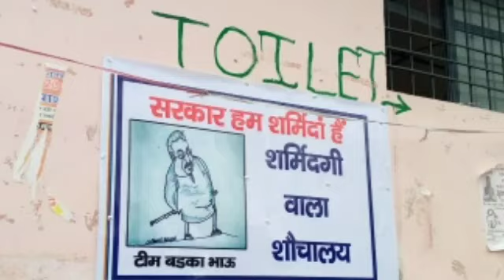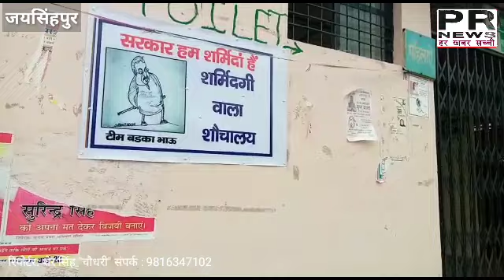शर्मिंदगी वाला शौचालय | सरकार हम शर्मिंदा हैं | Jaisinghpur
बस स्टैंड जयसिंहपुर में स्थित सुलभ शौचालय अक्सर रहता है बन्द